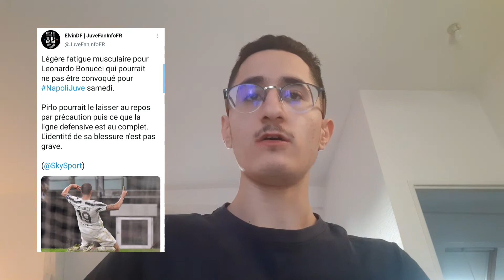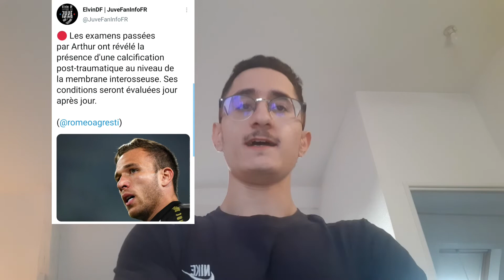ARTHUR ET RAMSEY SONT FORFAITS POUR NapoliJuve : DYBALA SERA DE RETOUR !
Voici les dernières news avant NapoliJuve avec des blessures et des retours.

Bienvenue sur la page de ElvinDF \ JuveFanInfoFR.
Vous y retrouverez des débats, des analyses et des infos mercato.